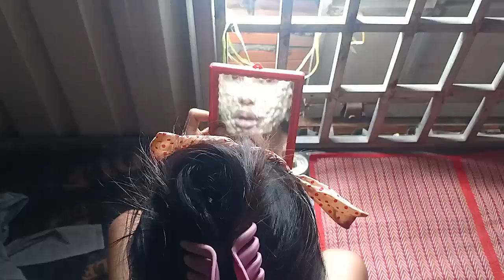វិធីធ្វើអោយស្បែកមុខសភ្លឺរលោង l How To Skin Whitening Get Fair, Glowing, Spotless Skin Permanently